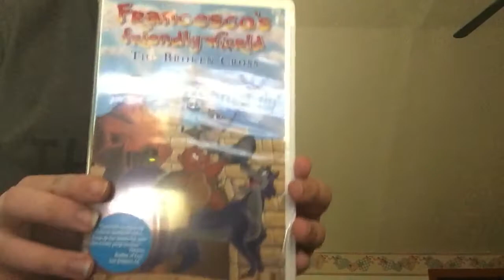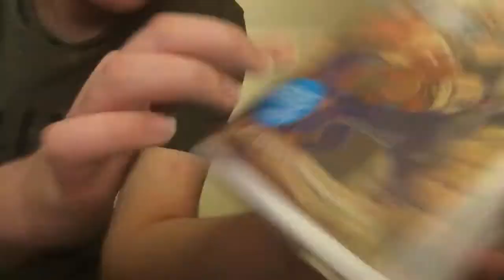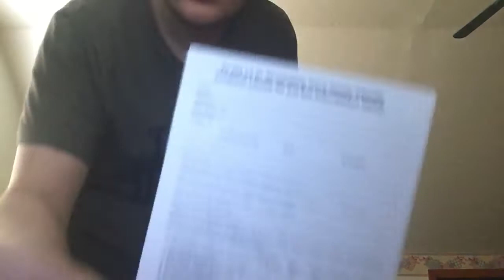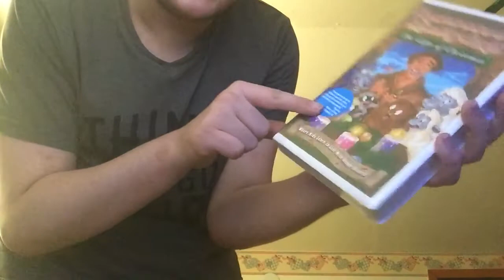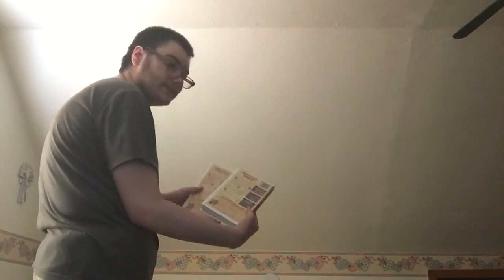VHS Update For August 1, 2016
Stanley thought for a second and decided not to upload the video. "10 minutes later" OH NO NO NO NO! Stanley did you just upload the video? No, I specifically said Stanley doesn't upload the video. Ah to heck with it! Restart!